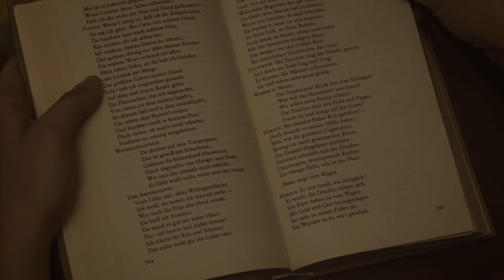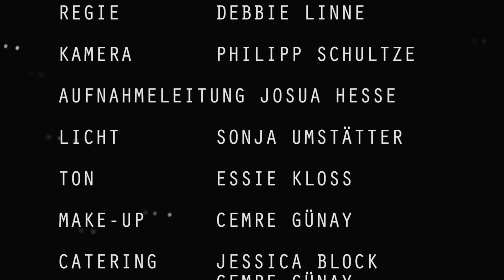ESTHER 1973 // DEBBIE LINNE - Trailer -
"Esther 1973" ist ein Filmprojekt, welches 2016 ins Leben gerufen wurde.
Die Protagonistin Esther wird eines Tages plötzlich aus ihrem Leben gerissen und landet in einer Welt, in der sie niemaden kennt.

Der Trailer zeigt wenig Handlung, entspricht eher einem Moodfilm, der die Stimmung im Leben von Esther im Jahre 1973 visualisiert.

Produzenten // Annicka Ehrl, Debbie Linne,
Philipp Schultz,Josua Hesse
Regie // Debbie Linne
Kamera// Philipp Schultze
Aufnahmeleitung // Josua Hesse
Cast // Jasmin Shahali, Anna Fechtig
Licht // Sonja Umstätter
Ton // Essie Kloss
Make Up // Cemre Günay
Set Runner // Annicka Ehrl